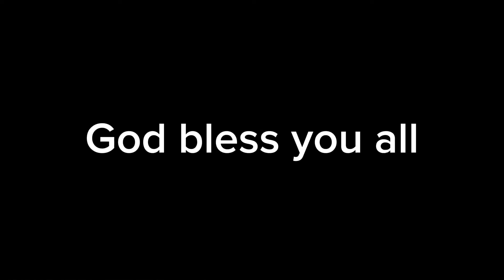Juruslamatku || cover lagu rohani